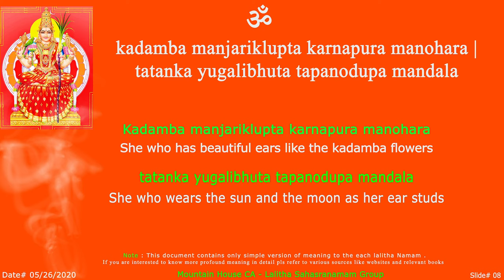LS - Kadambha Sloka - 08